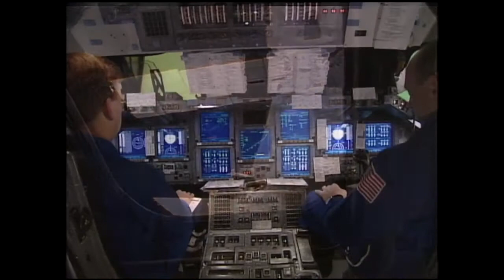Atlantis Retrospective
A retrospective look at space shuttle Atlantis.